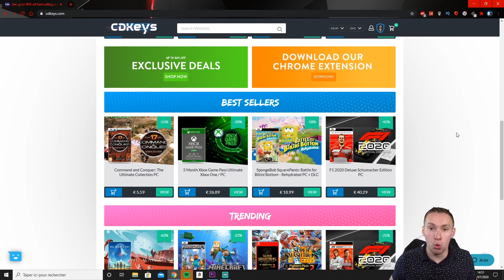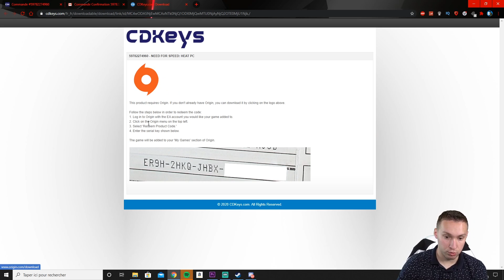[GTA-LSPDFR0.4] LA B.A.C. INTERVIENT EN BMW | POLICE #415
Aujourd'hui on se retrouve sur GTA V en mods LSPDFR avec la Brigade-anti-criminalité qui patrouille en BMW et vous allez voir elle est pas rapide mais on fait des folis !